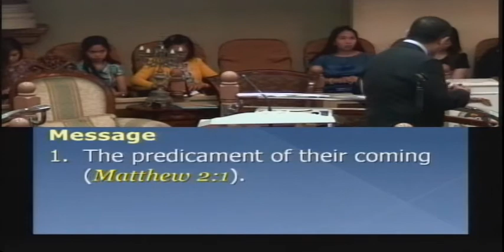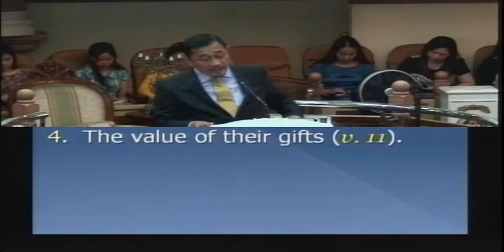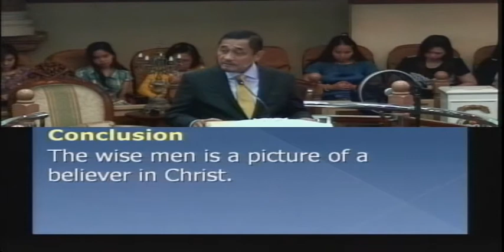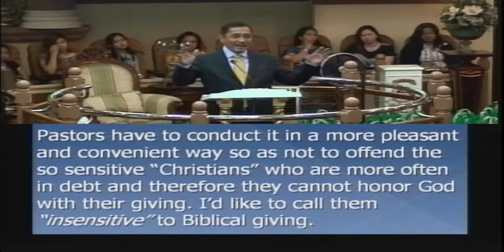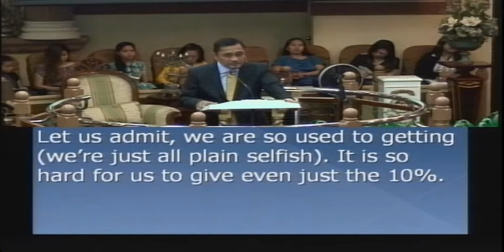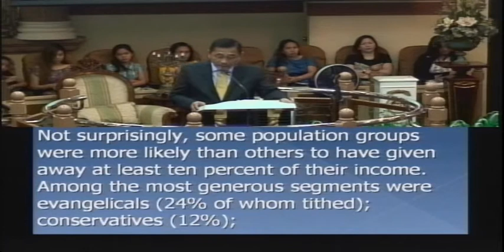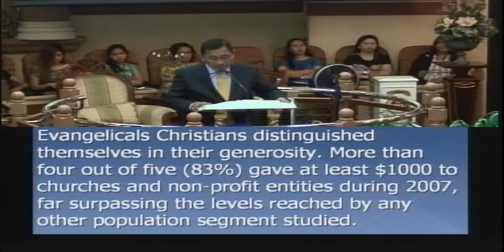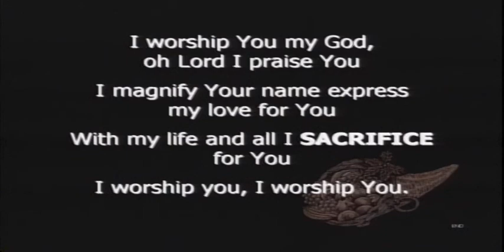Cheerful Giver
Metropolitan Bible Baptist Church and Ministries Lessons

Tile: Cheerful Giver
Text:  (KJV)
Date: January 12, 2014

Copyright of MBBC International